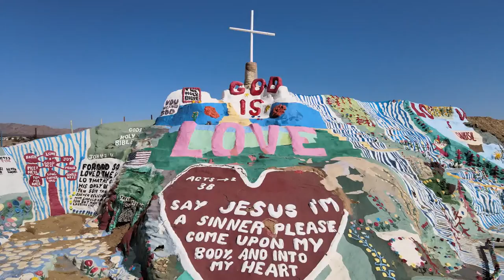Salvation Mountain, Slab City, California, Dr.One fade.